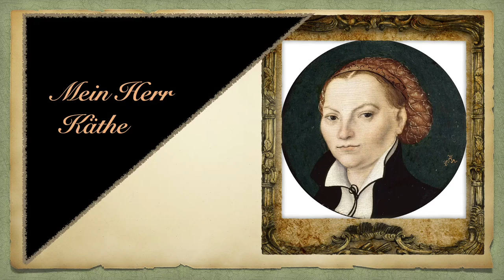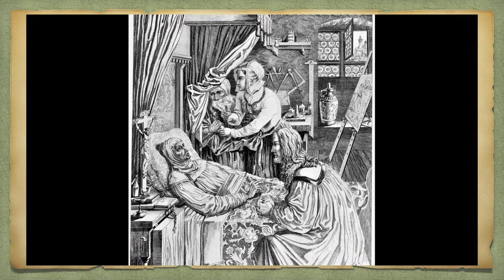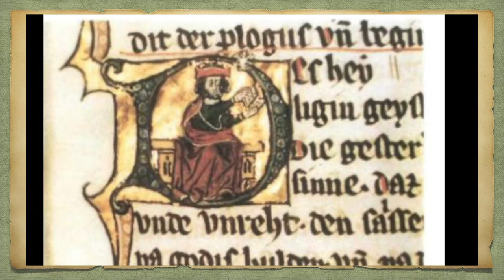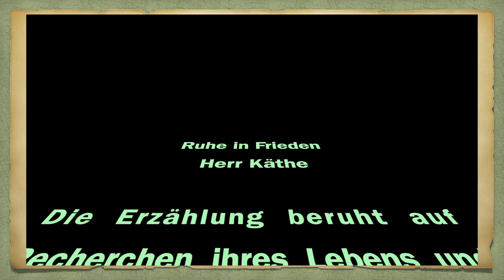Katharina von Bora - Ehefrau von Martin Luther - Frauen der Reformation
„Mein Herr Käthe“. Das Leben der Katharina von Bora - Biografie der Frau des Reformators Dr. Martin Luther - Lutherstadt Wittenberg. Deutschland Geschichte einfach erklärt auf Renaissance Fantasy

"Menschen am Rande der Weltgeschichte" möchte ich eine Bühne geben und ihr Leben an der Seite einer berühmten Persönlichkeit schildern.

⚙️ Click on the cogwheel below the video and display the translation in your language 🌎

Bilder: Wikimedia.commons
Inspiriert vom Buch "Frauen der Reformatoren" von Hartmut Ellrich